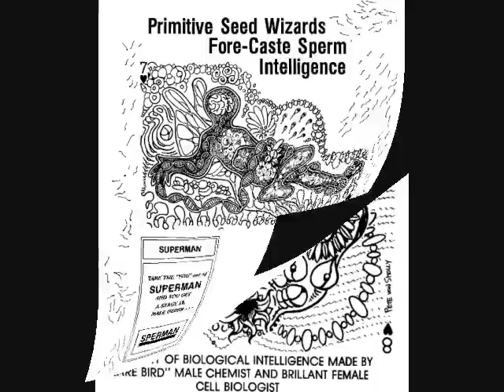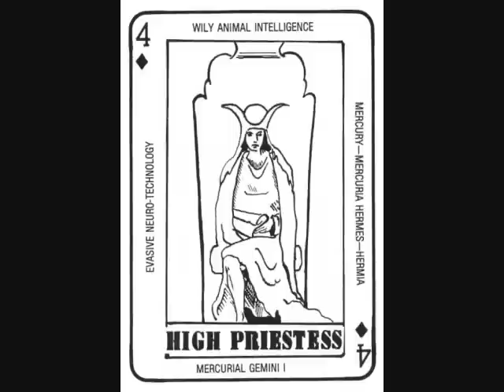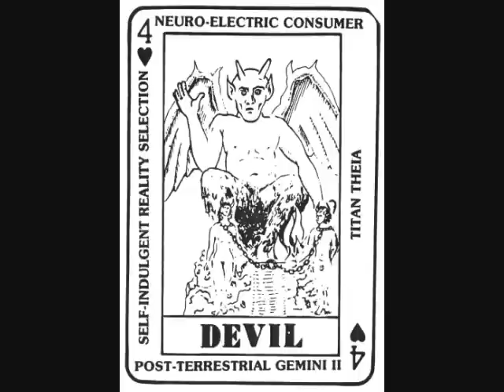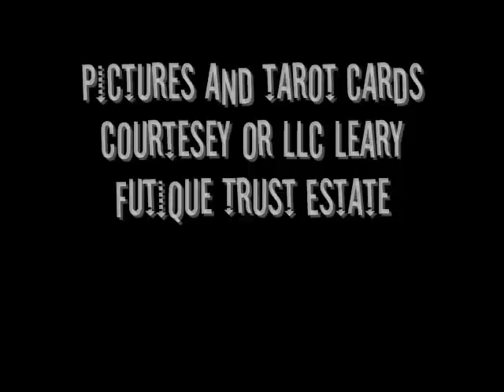Mer-Ka-Ba & evolution by the heart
Tout sur l'evolution de la conscience et le Mer-Ka-Ba
Mer-Ka-Ba & evolution of the mind...